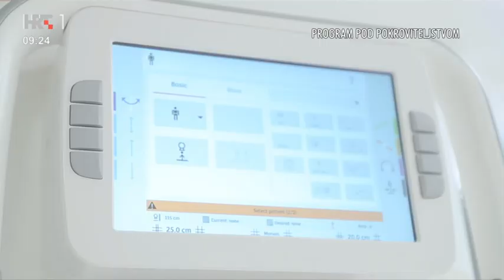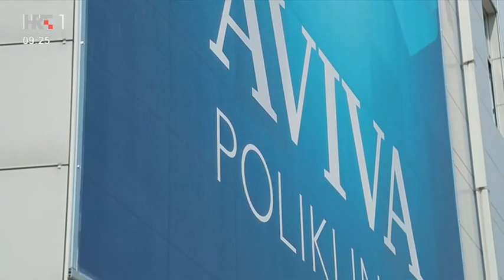Svečano otvorenje Poliklinike Aviva, na novoj lokaciji u Trpinjskoj ulici 7. 14.lipnja 2023.